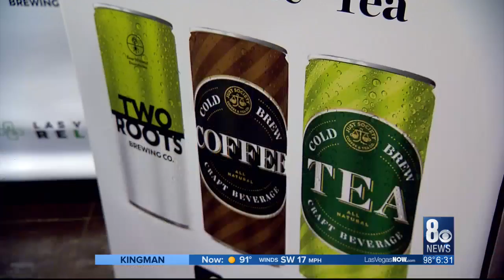ReLeaf Dispensary launches cannabis beer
Las Vegas continues to be innovative with it comes to marijuana.  On Thursday, a local dispensary will be the first in the world to debut a new product aimed at craft beer connoisseurs.